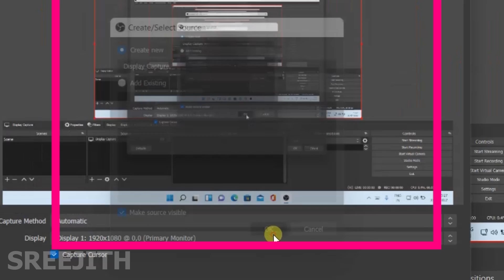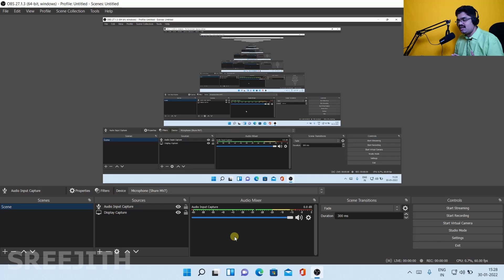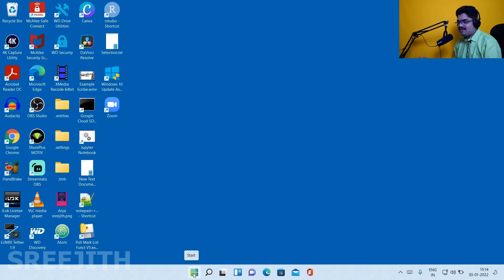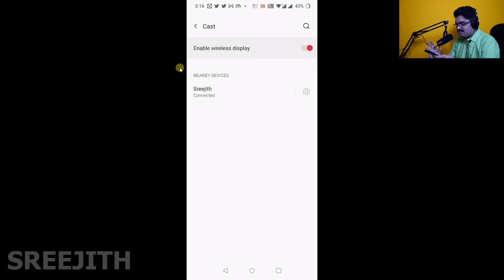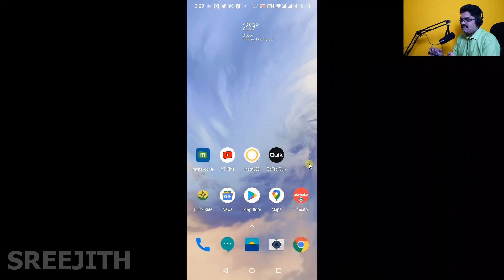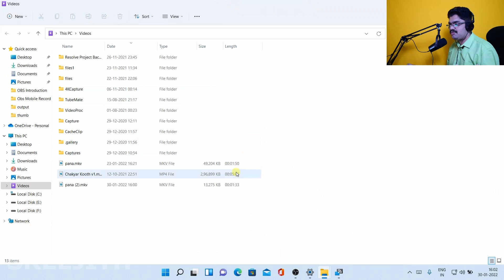How to take mobile tutorial video using OBS 😎 | OBS Best Use Case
This is a tutorial of OBS use case where we can do mobile application demo video easily. This method can also used when presenting a mobile application . Voice and video can be recorded together at the same time.